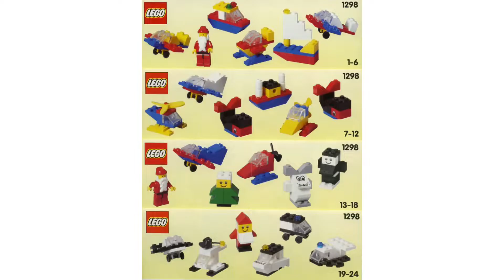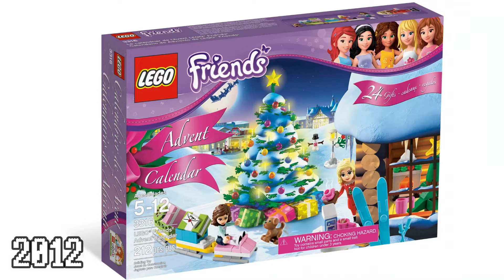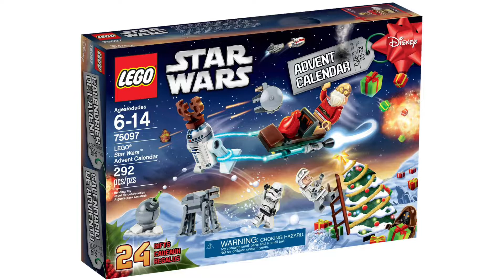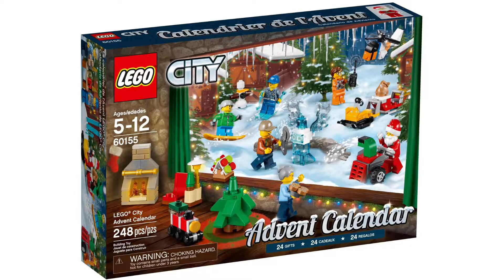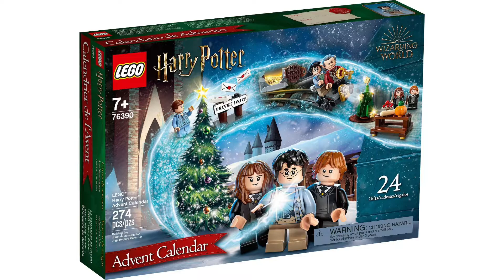(OLD) Every LEGO Advent Calendar Ever Made 1998 - 2021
Now that we're in December I thought I'd showcase Every LEGO Advent Calendar that LEGO has put out threw out the Years
LEGO, the LEGO logo, the Minifigure, and the Brick and Knob configuration are trademarks and/or copyrights of the LEGO Group. 2021 The LEGO Group